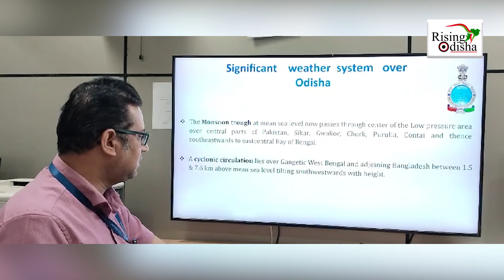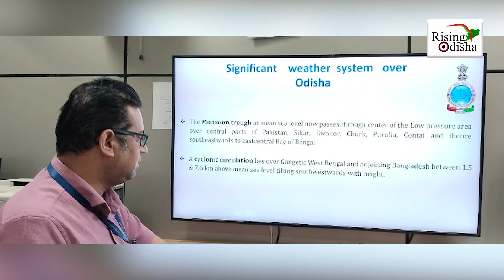Odisha Weather Forecast: IMD Says Rainfall Amount to Increase in Several Parts of State | Panipaga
Odisha Weather Forecast: IMD Says Rainfall Amount to Increase in Several Parts of State.